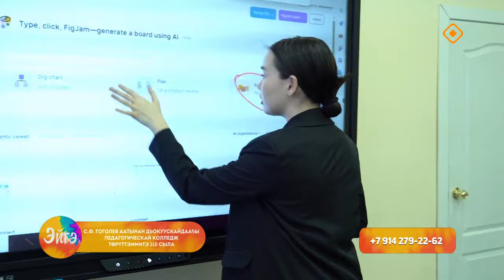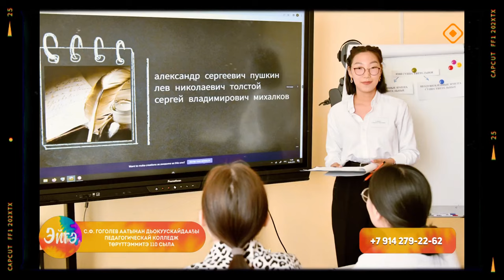«Эйгэ»: Үөрэх сокуоннара (01.10.24)